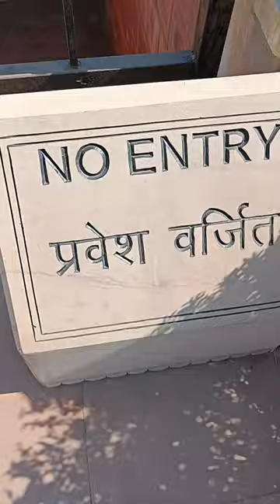#05 Jantar mantar Jaipur Ft . Backbencherz